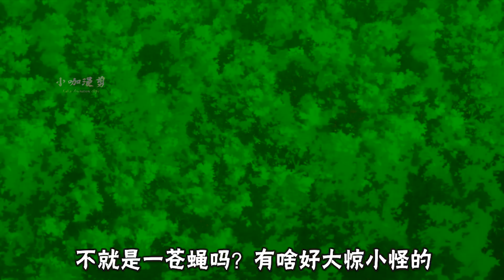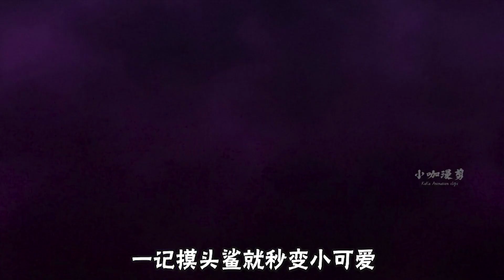【这个勇者明明超强却过分慎重08】超怂勇者见了魔界苍蝇说打不过？一招摸头鲨化恶魔变老婆，太狠